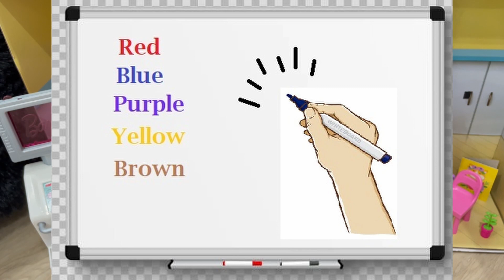The Bruise Song! The Adventures of Emma and Auntie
This is a fun song to learn about the colors and stages of bruises! Emma learns from Doctor Auntie all about bruises! Why we get bruises, the colors of bruises, and how bruises heal!

Come Sing with Us!

⚡️Tingle, Tingle! Why Do We Get Bruises? | No, no, I'm not a Panda🐼 | Curious Songs | JunyTony

What if You Hold Your Poop For Too Long? | How Digestive System Works? | The Dr Binocs Show For Kids